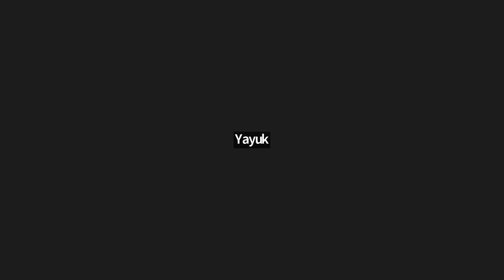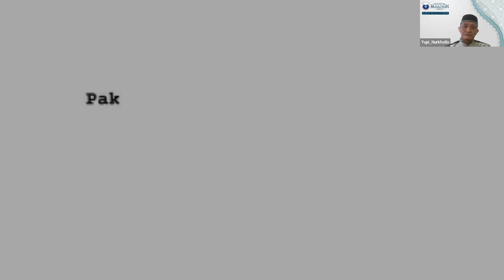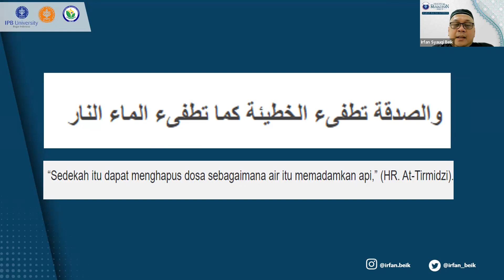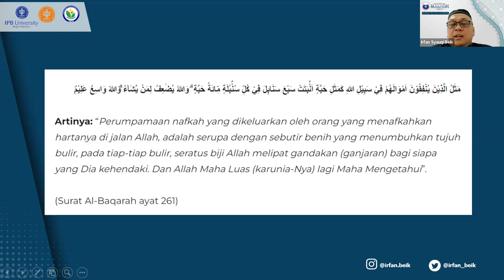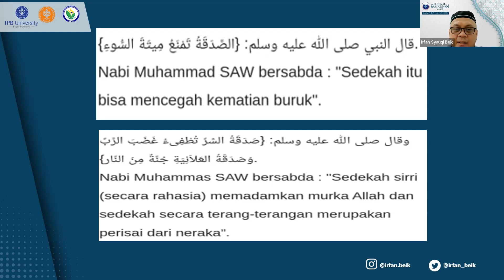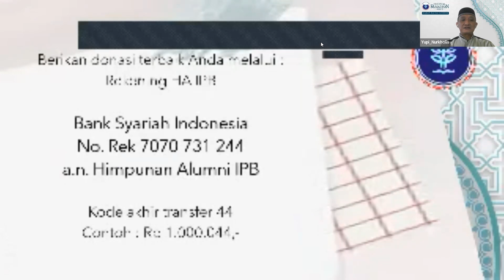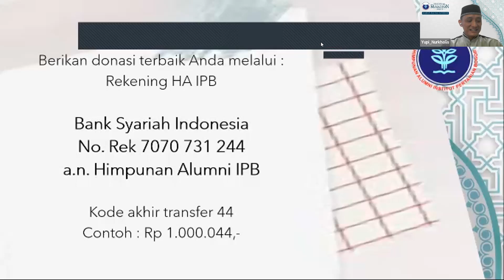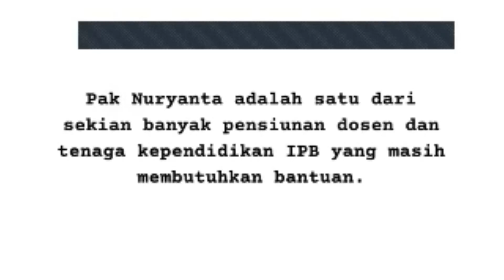Kajian Ba'da Dzuhur Himpunan Alumni IPB - Irfan Syauqi Beik - Shodaqoh Penghapus Dosa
Penceramah : Irfan Syauqi Beik
Topik : Shodaqoh Penghapus Dosa
Moderator : Nurkholis